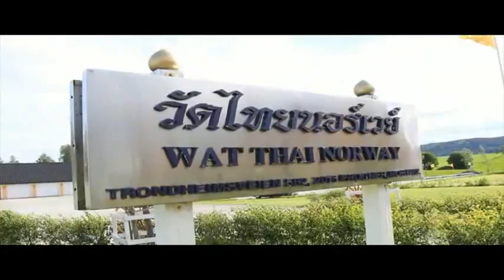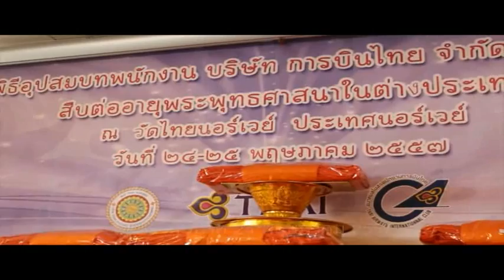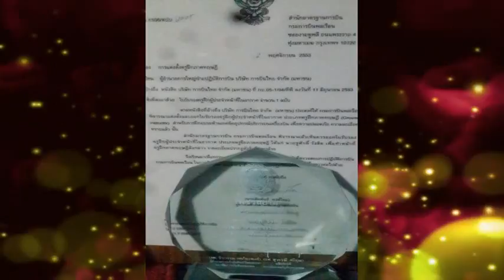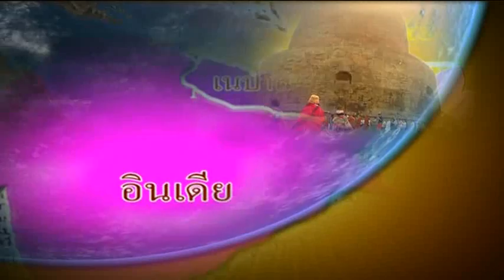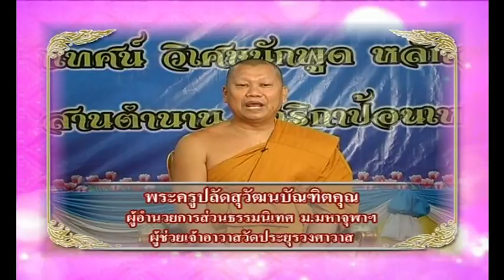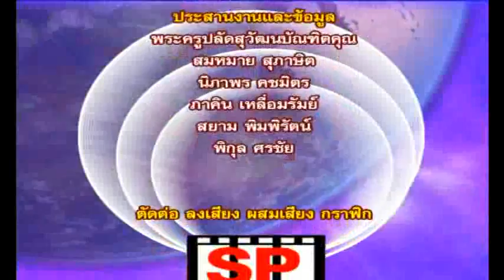รายการอาสาตามหาคนดี ตอนที่ 111/57 ช่อง MCUTV ออกอากาศ 18 ก.ค. 57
ออกอากาศเมื่อ 18 กรกฎาคม 2557
แขกรับเชิญ ท่านชูศักดิ์  รังสิต
ผู้จักการกองตรวจสอบและฝึกอบรมเทคนิคอุปกรณ์
บริษัท การบินไทย จำกัด(มหาชน)